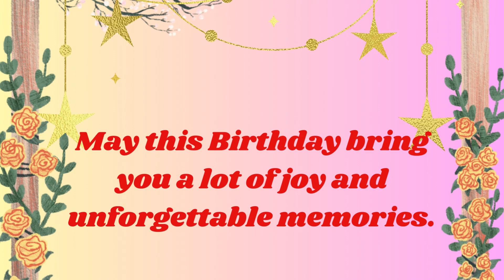Happy Birthday Yash